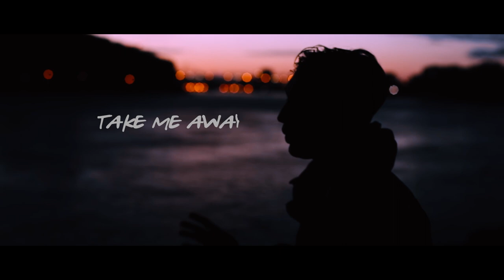LEVY - SOOTHE ME. (Official Video)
Soothe Me. - Out Now!

Camera by: Matthias Wagner
Title Animations by: Christopher Talosi